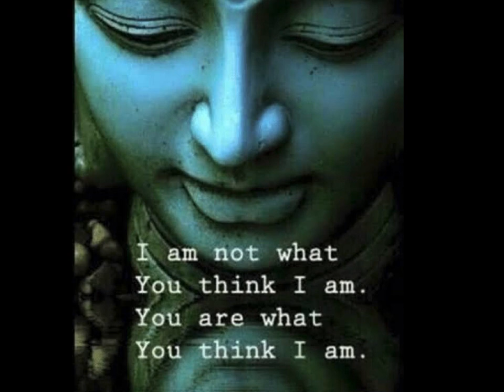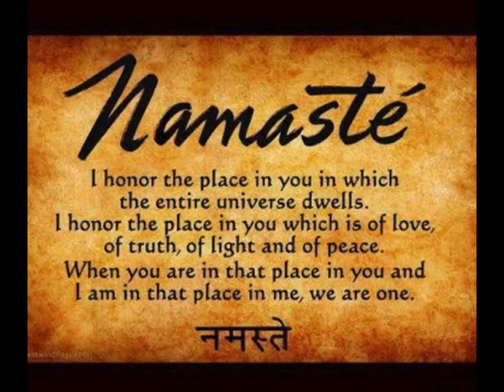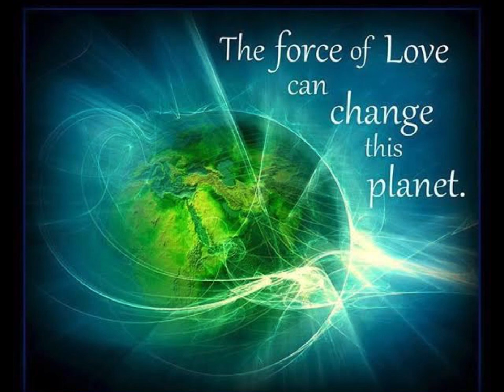LOVE NEVER DIES by Paula Feather. ©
Written in 2003 and recorded only now.Lead guitar and bass by Rob van der Touw at Umawera Studio.
Crack open these walls of pain and jump into the eye of fire
Circling from illusions past step out into desire
I am frozen from the past dark of night and light of day
You were here but now you're gone
Heart framed in picture glass
CHORUS: There you go and there you go,There you go my darling
We live our lives the way we must but love never dies

Aotearoa is in my heart the land people all are one
Syones tell the memories and birds sing the stories
listen to the heartbeat listen to the sound
I am you and you are me
we are one and they are we
Take my hand and take my heart
Taken from the very start.